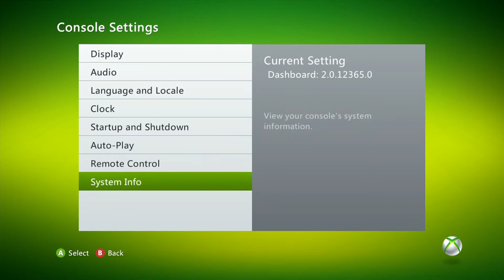Xbox 360 beta Kinect dashboard v12365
Update going after 12293, finalised guide, more ui changes.